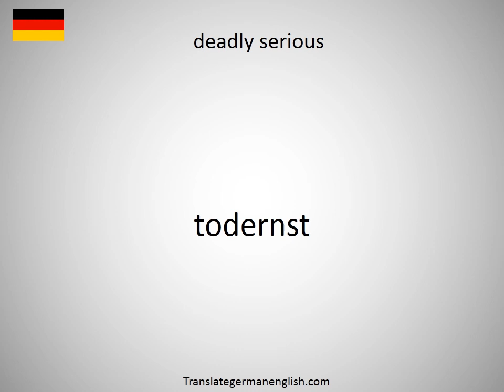How to say deadly poison in German?